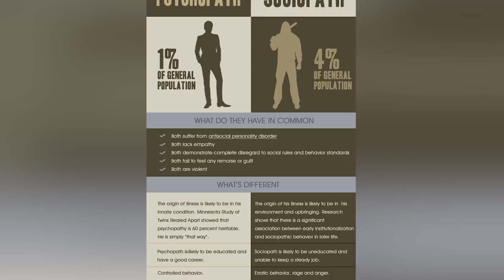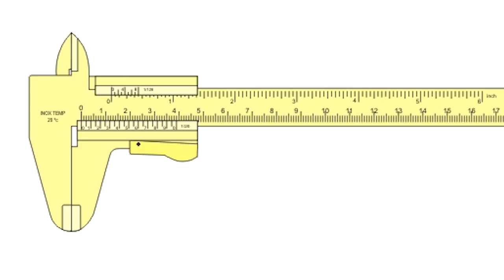Is Logan Paul A Sociopath?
Sociopaths is a trending word right now thanks to Shane Dawson's the Mind of Jake Paul series and the responses from Jake, his family as well as the winder internet.  While Shane's subject is Jake, he has regularly mentioned his brother and a lot of the characteristic traits of a sociopath can be applied to Logan, too. So, while Shane is busy looking at Jake, we are going to shift our attention to the other Paul brother for one second and ask is, Is Logan Paul a Sociopath.

VIDEO EDITED BY:
Lucy McPhee